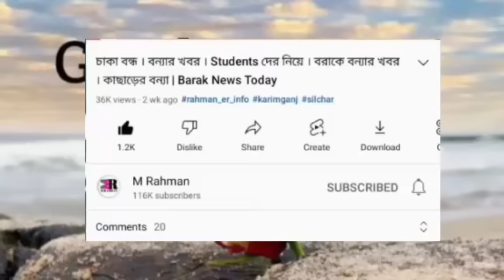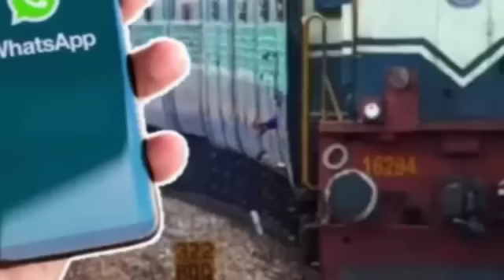সুখবর! শাক-শব্জির দাম নিয়ে | Whatsapp এ Train | আজ Final | কে হবে জয়ী | বড় ঘোষণা | IPL এর আজ | Barak